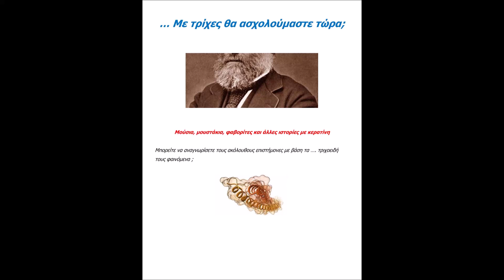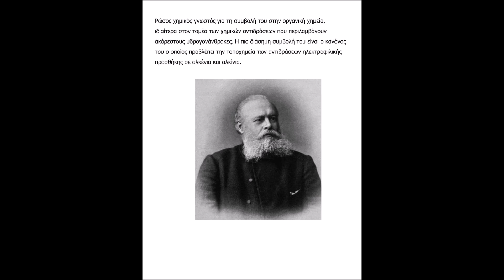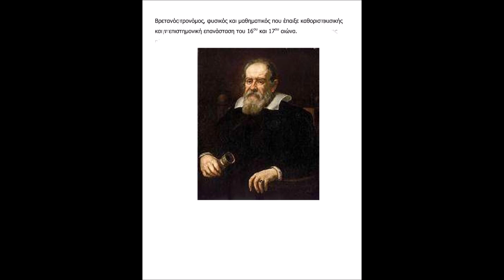Scientist & facial hair !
… Με τρίχες θα ασχολούμαστε τώρα;

Μούσια, μουστάκια, φαβορίτες και άλλες ιστορίες με κερατίνη

Μπορείτε να αναγνωρίσετε τους ακόλουθους επιστήμονες με βάση τα …. τριχοειδή τους φαινόμενα ;